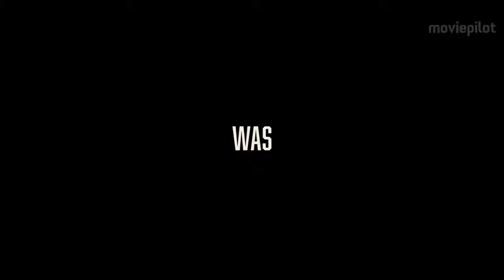Nur ein kleiner Gefallen Trailer